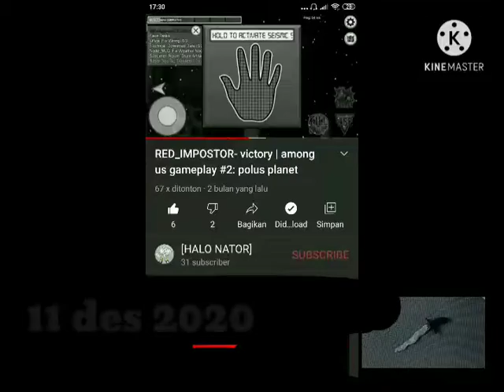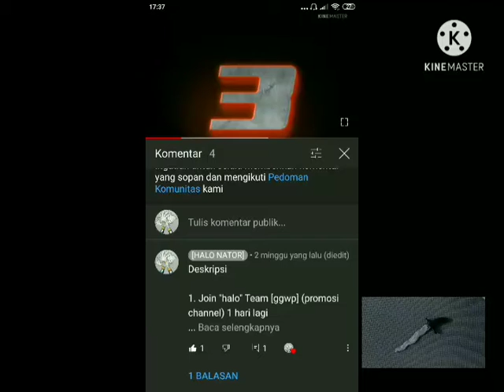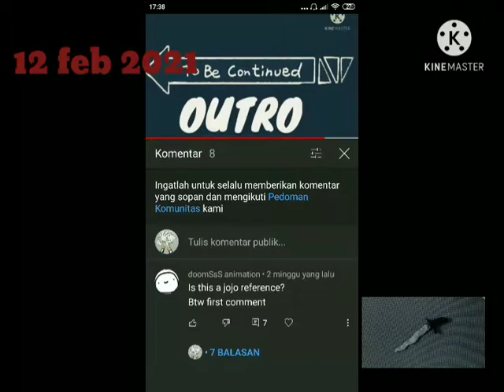HALONATOR STUDIO -EDITOR COLLECTION | HIGHT LIGHT 1 (KINEMASTER PRO APP).